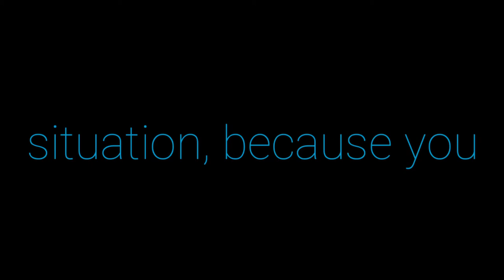Position | APJ ABDUL KALAM | MOTIVATIONAL VIDEO | WHATSAPP STATUS